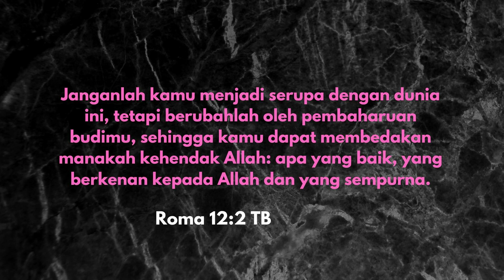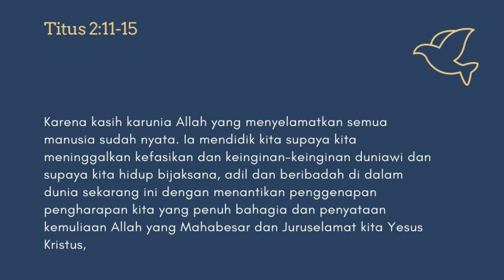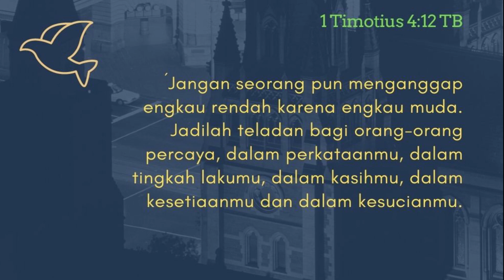Remaja Sebagai Agen Pembaru - Pendidikan Agama Kristen - SMA Kelas X Pelajaran 14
Pendidikan Agama Kristen - Kelas X Pelajaran 14
Remaja Sebagai Agen Pembaru
Ev. Sutrisno Mosepa, S.Th